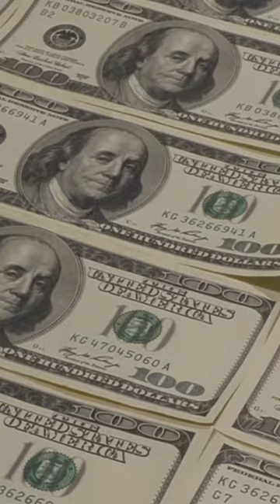3 Most Amazing Presidential Cars 🚘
luxury lifestyle awards fake or real,luxury lifestyle awards review,
luxury lifestyle awards 2022,luxury lifestyle awards cost,arab luxury lifestyle,
attract luxury lifestyle,ali banat luxury lifestyle,american luxury lifestyle,
african luxury lifestyle,a day in life of young billionaires luxury lifestyle,
andrei deiu luxury lifestyle status,attract luxury lifestyle subliminal,atlanta luxury lifestyle,abu dhabi luxury lifestyle,luxury lifestyle black,luxury lifestyle billionaire,
luxury lifestyle boy,luxury lifestyle blog,luxury lifestyle business,luxury lifestyle brand,luxury lifestyle billionaire life motivation,luxury lifestyle bloggers,luxury lifestyle billionaire motivation time is money 8,luxury lifestyle background music,
billionaire luxury lifestyle 2022 billionaire motivation #31,billionaire luxury lifestyle 6 by time is money,luxury lifestyle channel,luxury lifestyle compilation,ceo luxury lifestyle,celebrities luxury lifestyle,cabin crew luxury lifestyle,copyright free luxury lifestyle video,luxurious female luxury lifestyle,forex trader luxury lifestyle,

time is billionaire luxury lifestyle 8,time is money billionaire luxury lifestyle 8,
the luxury lifestyle,time is money billionaire luxury lifestyle 9,
tiktok billionaire luxury lifestyle compilation,
the rock luxury lifestyle,
the hidden lives of the ultra wealthy luxury lifestyle,
luxury lifestyle tips 11 ways to lead a luxurious
billionaire luxury lifestyle 💲💰🤑 2022 billionaire motivation #31,
luxury lifestyle 4k,dubai luxury lifestyle 4k,billionaire luxury lifestyle 4k,
4k luxury lifestyle,billionaire luxury lifestyle 💲 2021 motivation #42,